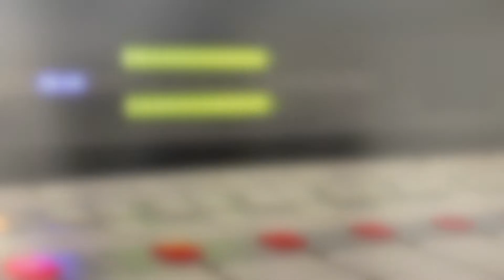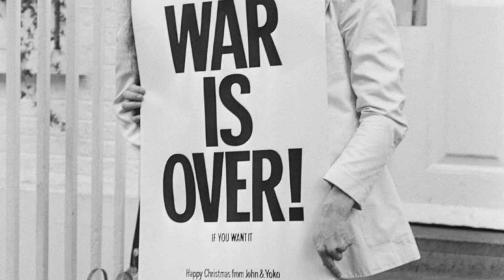NEVADA VIDA Y LIBERTAD / LIVE SESSION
NEVADA, VIDA Y LIBERTAD / LIVE SESSION / MAKE SOME NOISE RECORDS/ SERVICIOS, EDICIÓN, MEZCLA, MASTER, RENTA DE EQUIPO DE AUDIO, MAQUILA, DISTRIBUCIÓN DIGITAL